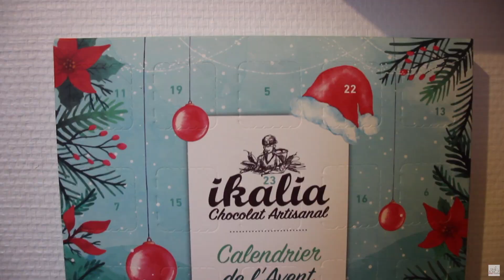2 décembre - Parage 👣 ballon 🎈 et copeaux de bois 🌳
Bonsoir à tous.tes !

Aujourd'hui, la météo ne m'aura pas laissé faire tout de ce que j'avais prévu, mais entre deux averses, j'ai quand même réussi à faire quelques petites choses au pré. J'espère que le mini-vlog de cette journée vous plaira, je vous fais de groooooos bisous et... à demain ! :D

Anne

Nous sommes deux sœurs, Anne (la brune), née en 1992 et Victoire (la blonde), née en 1990, et nous vivons à Chantilly, dans l'Oise (60). Nous avons commencé à monter à cheval à 4 et 6 ans, mais nous ne nous sommes jamais senties à notre place en centre équestre. D’un côté cavalières franchement « hippies » tournées vers une équitation naturelle, et d’un autre côté plus passionnées par les ânes que par les chevaux, nous avons arrêté de monter en club quand nous sommes devenues propriétaires.

Nous tournons nos vidéos avec un Canon EOS 1100D, un Sony Alpha 3000, une GoPro Hero, et un Drone DJI Phantom 3 Standard, nous les montons avec Final Cut Pro X.

Le 01/12/20.